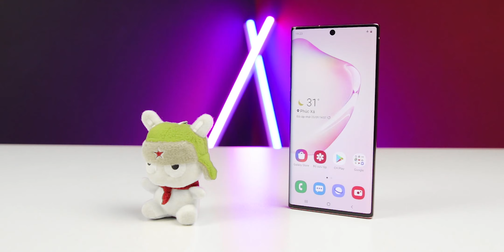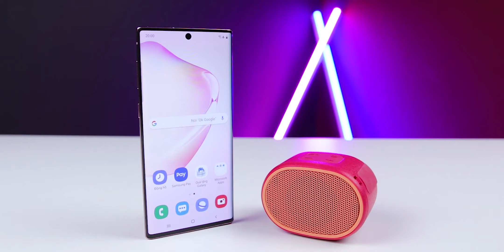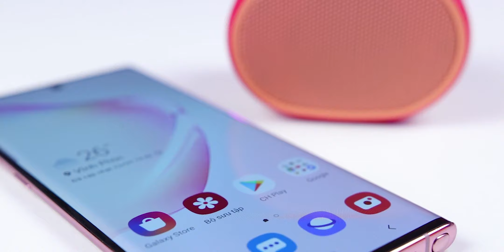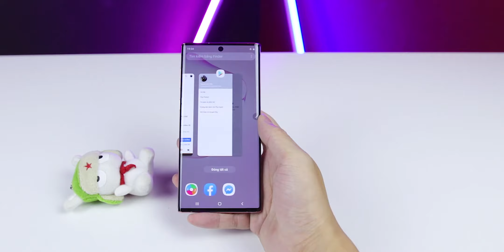10 Lí Do Để Mua Galaxy Note10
►Trên đây là 10 lí do khiến mình thích chiếc Galaxy Note 10 và chúng ta hãy cùng bình luận xem chiếc máy này có phải là flagship đáng mua nhất 2019 không nhé!